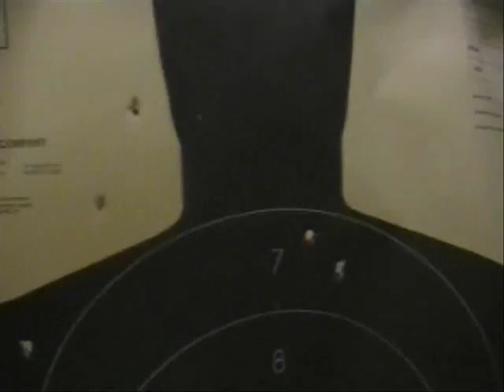shit hop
Whatever just watch